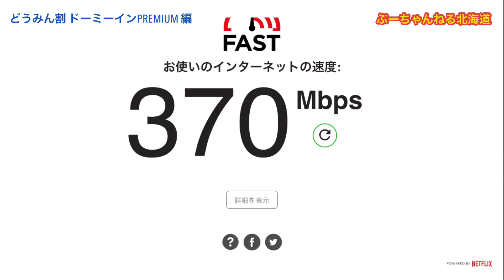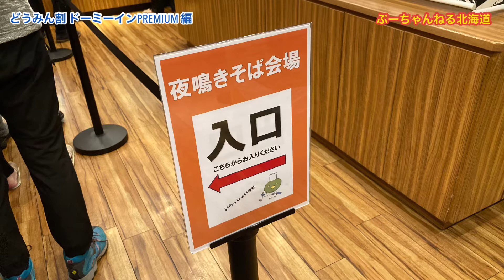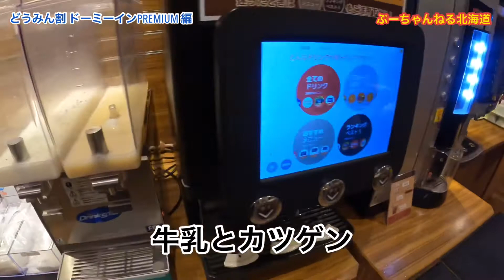【4K どうみん割 札幌 石狩の湯 ドーミーイン PREMIUM 】 1泊 ２名 6,000円でお泊り 夜鳴きそば・いくら丼 朝食・石狩の湯・狸の湯 ドーミーイン札幌ANNEX ４泊目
どうみん割で１泊 ２名で 6,000円でお泊りできました。近くの居酒屋で夕食に利用しました。美味しい朝食を食べて大浴場 サウナに入りゆっく過ごす事ができました。いくら　夜鳴きそば　ごちそうさまでした。また宿泊したい施設です。